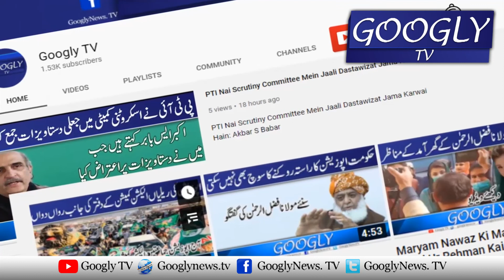Supreme Court Mein Reference Hakoomti Bokhlahat Thei : Hamza Shahbaz | Googly TV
Supreme Court Mein Reference Hakoomti Bokhlahat Thei : Hamza Shahbaz